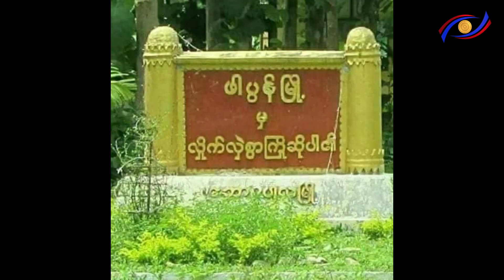kawthooleitoday 4 11 2022